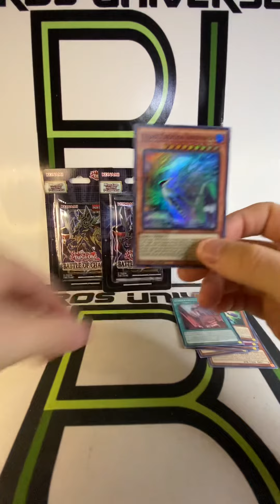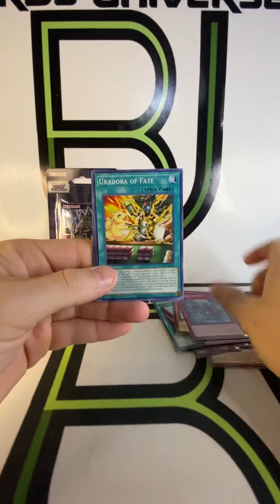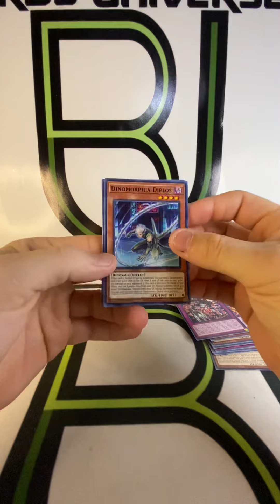Battle of chaos